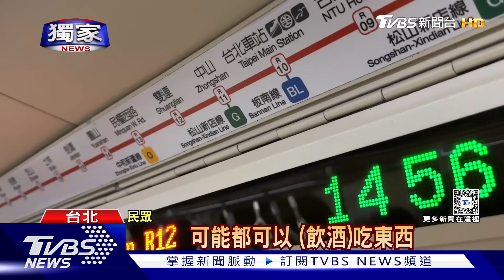獨家 北捷外籍客「嬉鬧+飲酒」遭勸爆口角 恐罰$7500｜TVBS新聞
北捷又有旅客做出脫序行為，這回是一群外國乘客，在末班車上大聲嬉鬧、違規飲酒，被旁人制止後也不理會，甚至還爆發言語衝突，對此，北捷回應，事後的確有接獲相關通報，按照《大眾捷運法》，飲食最重能罰7500元，嬉鬧影響他人也能強制要求離開，但因為非即時通報，北捷坦言，要找到當事人開罰還需要一段時間。